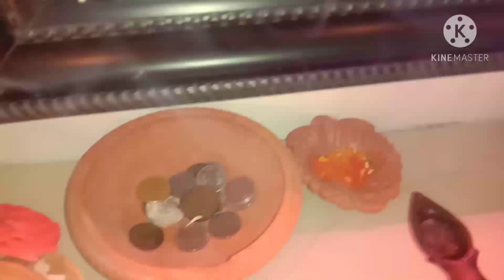Friday Pooja routine#ದೀಪಾವಳಿ ಹಬ್ಬಕ್ಕೆ ಇವತ್ತಿಂದ ತಯಾರಿ ಶುರು💃🏡Working women lifestyle#salt deepa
ಉದ್ಯೋಗಸ್ತ ಮಹಿಳೆ ಚಾನಲ್ಗೆ ಸ್ವಾಗತ.

Hello Friends,I am Soumya Krishna Welcome to my channel..Started my you tube journey on Nov 19,2019 .I am a Home Maker.. Working women. Mother of 2 kids... Living in Bangalore.. I am a Working in an Automobile company in Bangalore. You can see how I maintain my family... Office work... Household work.. Recipes... My hobbies... Daily life routine Please watch all my videos and subscribe my channel please support my channel...